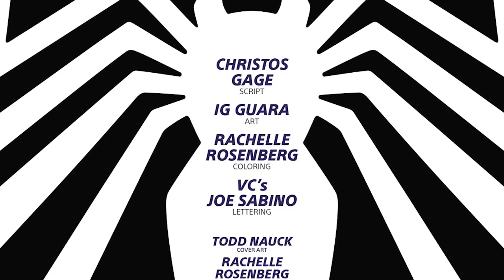Calm Before THE STORM! | Spider Man 2 Prequel [Comic Book Reading]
In this video, we are doing things a lil different. Today we will be ready the Marvels Spider Man 2 Prequel Comic in preperation for the games release!

Let's see what the gang is up to now!

Spider Man 2 Prequel Comic
Get a peek as to what Peter Parker, Miles Morales and MJ Watson have been doing since the events of Marvel’s Spider-Man and Marvel’s Spider-Man: Miles Morales.

Your New?